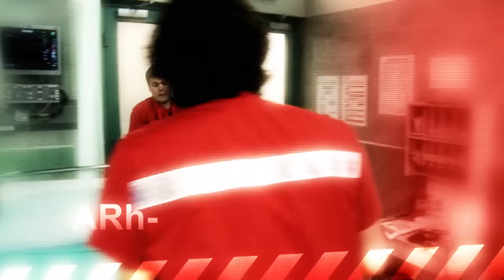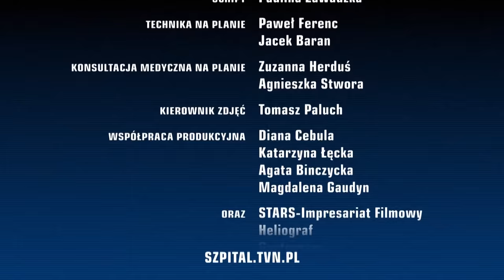SZPITAL | ODCINEK 12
Obrażenia dziewczynki na zawsze zmienią jej życie... 😭
Co z mężatką, której romans wyszedł na jaw?
Przed Wami 12. odcinek Szpitala 🏥 W KAŻDY PONIEDZIAŁEK o 15:00 nowa premiera! ✨ Jeśli czekałeś na całe odcinki serialu, zostaw ❤ w komentarzu!
Odcinek 12
Dr Piotr zajmuje się pacjentką, którą bardzo boli brzuch. Kobieta ma wysoką gorączkę, wcześniej wymiotowała. Po wstępnych badaniach okazuje się, że pacjentka kilka miesięcy wcześniej miała poważną operację! Tymczasem w szpitalu pojawia się przerażona babcia, która przyprowadziła zapłakaną wnuczkę. Dziewczynka prawdopodobnie wypiła jakiś żrący płyn. Ma poparzoną buzię. Zajmuje się nią dr Anna, która w pierwszej kolejności musi podać dziecku leki uspokajające, bo przerażona dziewczynka nie daje się zbadać!